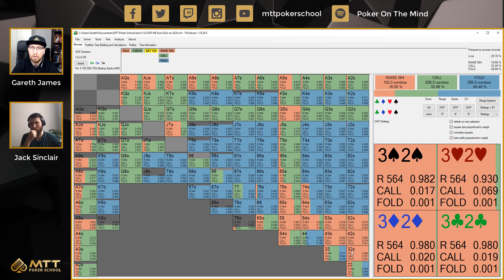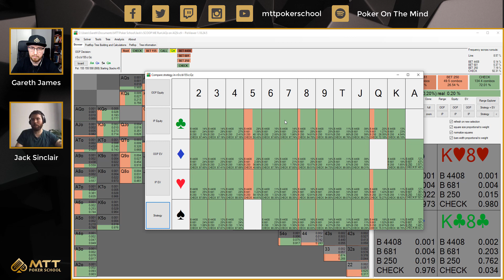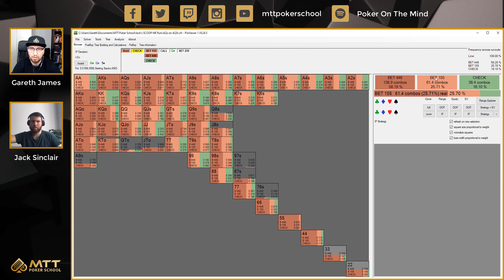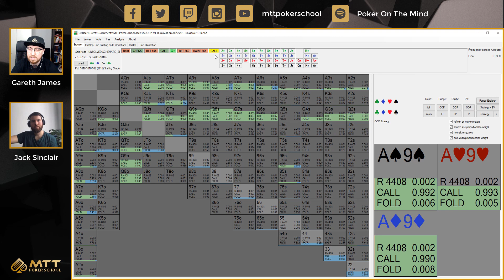Jack Sinclair Reveals His BIGGEST SECRETS Part 1 (SCOOP $10k Main Event Deep Run Analysis)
Gareth James is joined by WSOP Europe 2018 Main Event Champion, Jack Sinclair to analyse the latter's deep run in this year's $10k SCOOP Main Event on PokerStars.

They discuss various topics including:

- Developing a check back range on a board that the solver would like to bet a lot
- Using exploitative sizes to get your opponent to do what you want
- Why two KK spots facing a 3-bet are very different
- Why check raising top two versus a small size and calling versus a big size is a good strategy
- Good turn cards to lead after calling flop OOP

Gareth James is a professional poker player and coach, specialising in tournament poker, tournament mathematics and ICM. In 2016, he worked with Matt Berkey (Solve For Why, Results May Vary Vlogumentary) before and during the $300,000 Super High Roller Bowl, focusing on ICM. He has also coached many MTT grinders who have final tabled, won and chopped various tournaments on PokerStars and PartyPoker including The Sunday Million and The Super Tuesday. In 2019 he released his first book, 'Purposeful Practice for Poker' with Dr Tricia Cardner.